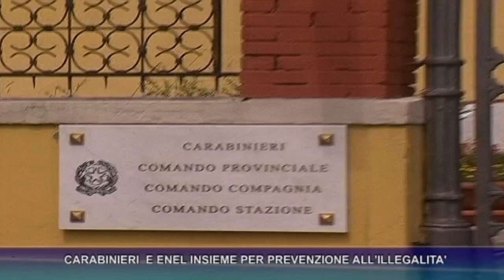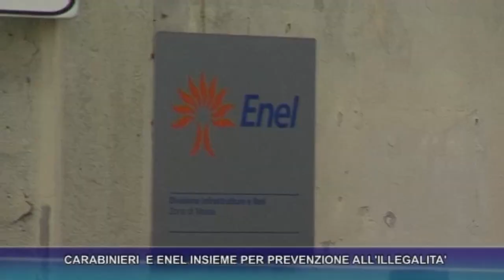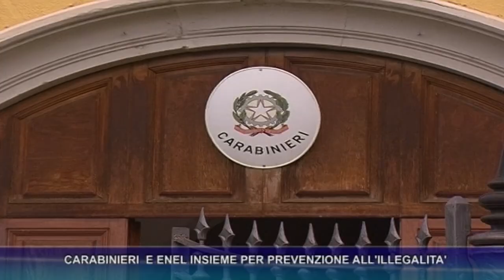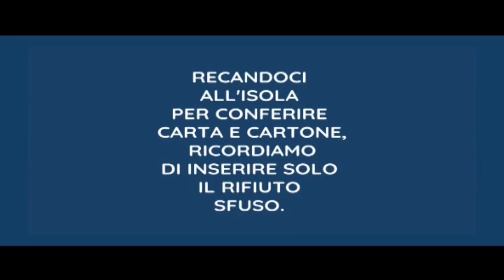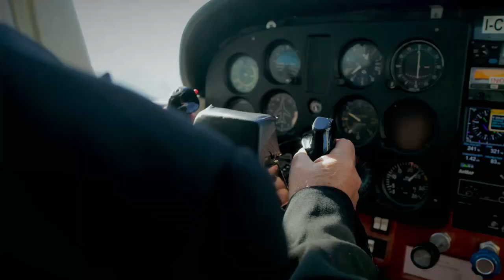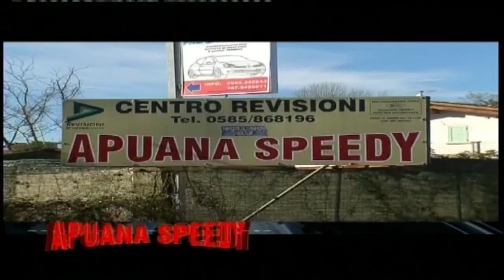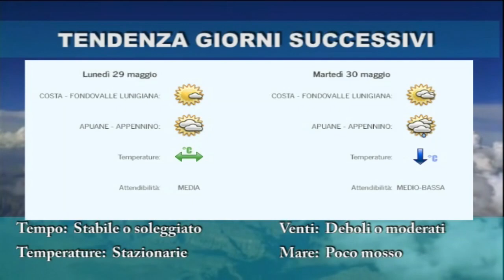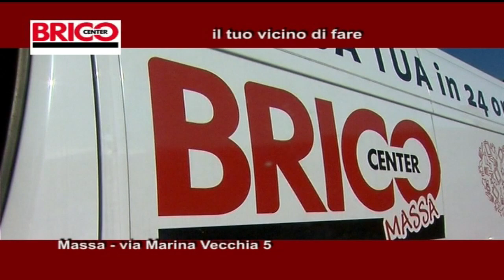tg del 26 05 2023